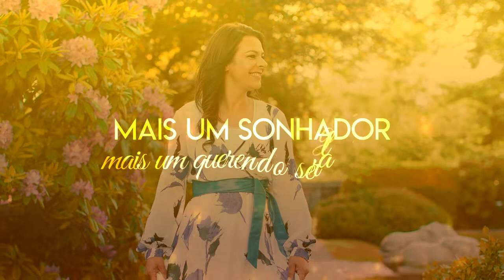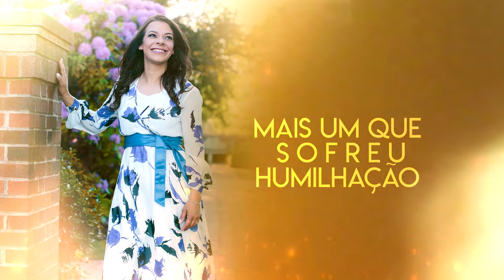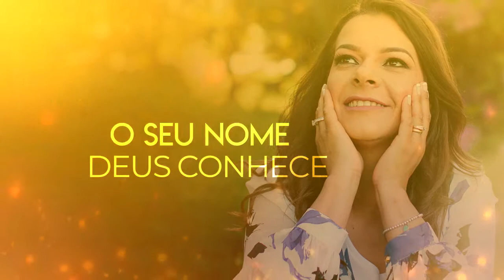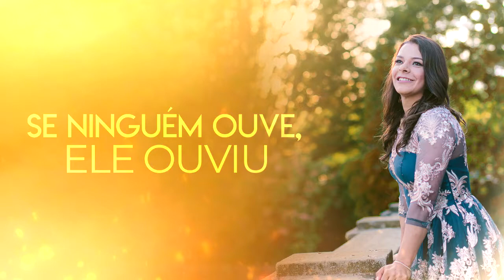Deus Investe - Video Lyric - Sylvia Santana